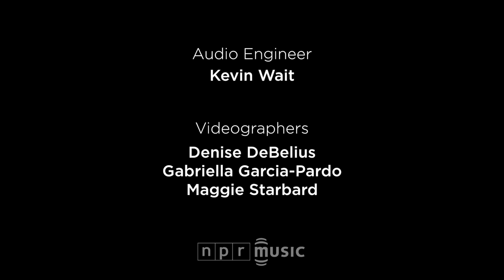Guards: NPR Music Tiny Desk Concert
Guards' music captures the pop sound of the late '50s and early '60s, but with more power and polish. It's hard not to hear a bit of Buddy Holly's melody and spirit — think 1958's "Rave On" — when you hear Guards play "Silver Lining," the first song in this Tiny Desk Concert.

But I also hear a contemporary band like Cults, a band inspired by '60s dreaminess and power pop, when I hear Guards. When I first saw this group in concert, I was struck by its physical similarity to Cults: a whole lot of long black hair, for starters, with a man and woman at the front of each band. It all made sense when I learned that Richie Follin of Guards and Madeline Follin of Cults are brother and sister, and that Richie played guitar in Cults for a bit. In fact, the first set of songs he wrote and demoed were meant for Cults.

Earlier this year, Guards' first album came out, titled In Guards We Trust. These are sturdy pop songs with hooks that build and won't let go. And the band's Tiny Desk Concert is a great way to hear Guards for the first time, if you haven't already dug in. --BOB BOILEN

Set List
"Silver Lining"
"Not Supposed To"
"Coming True"

Credits
Producers: Bob Boilen, Denise DeBelius; Audio Engineer: Kevin Wait; Videographers: Denise DeBelius, Gabriella Garcia-Pardo, Maggie Starbard